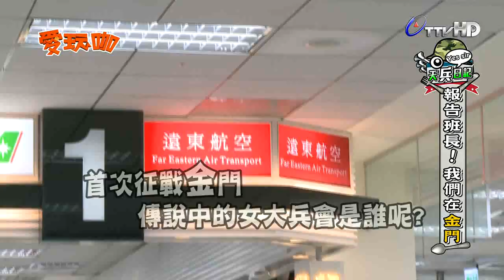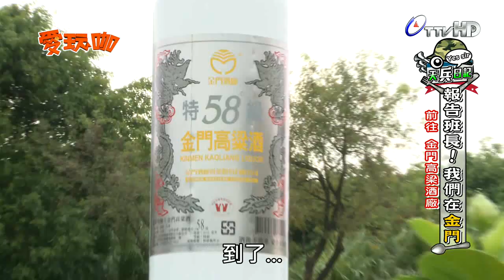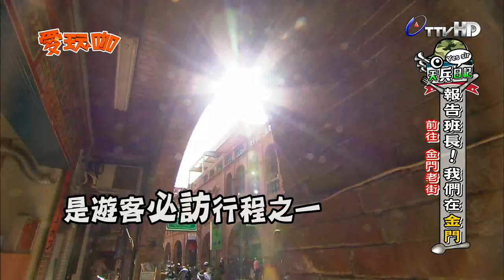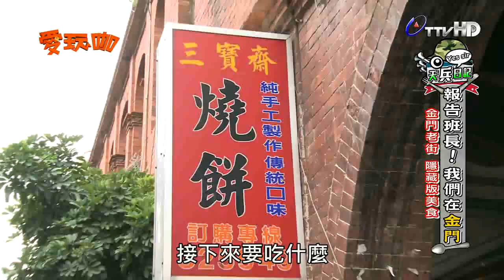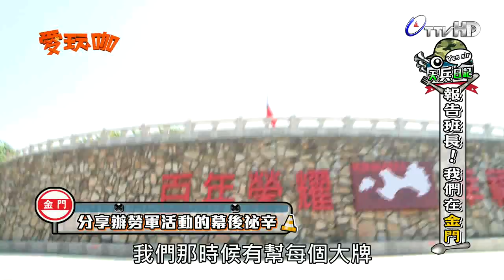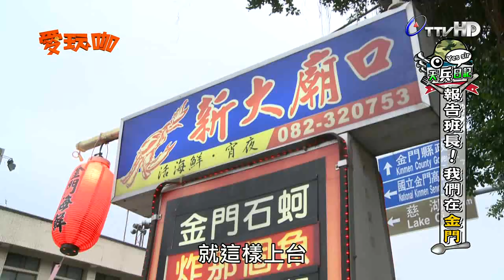愛玩咖 2014-11-12 金門背包客(上)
愛玩咖 - 台視全新自製的美食旅遊節目，每週三晚間十點將由知名兄弟檔2moro郭彥均、郭彥甫、綜藝鬼才沈玉琳和資深主播盛竹如，帶領大家吃遍美食、玩遍景點！